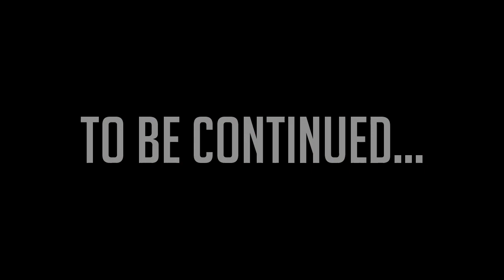THE GALACTIC WAR BEGINS! - Empire at War - FOC - Rebellion #1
Today we start a brand new series on the channel guys where we are fighting as the Rebellion in Star Wars: Empire at War - Forces of Corruption! Today we begin with the Galactic Conquest by digging in and beginning our defence against the Empire as they try to separate the outer rim planets! Will we be successful in defence or will the Empire overwhelm us?

This series is where I try to conquer the Star Wars galaxy as the Rebellion try to fend off the forces of corruption across 55 planets! The Empire and the Zann Consortium are also out to achieve galactic conquest across the galaxy and it falls to us to stop both the Empire and the Zann Consortium from taking over the Star Wars universe for good! Will we will be successful in our mission? Or will the Rebellion become overwhelmed by the forces of corruption across the galaxy?